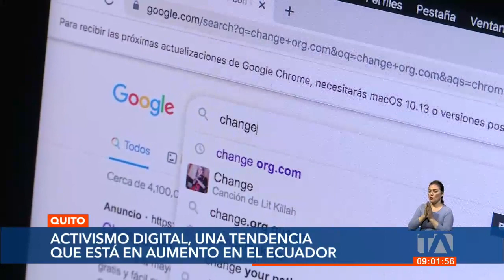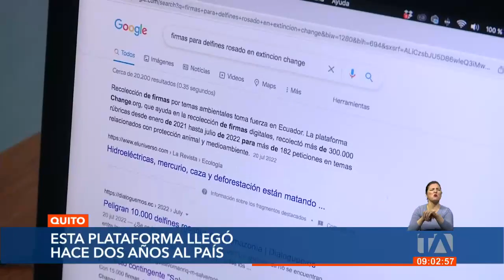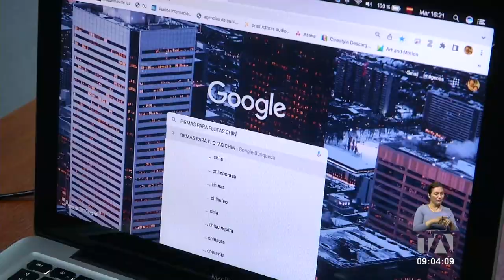Activismo digital, una tendencia que está en aumento en Ecuador